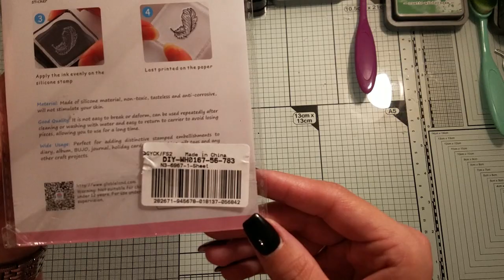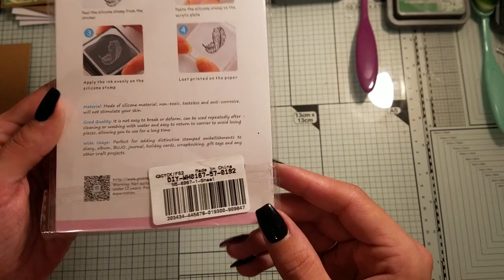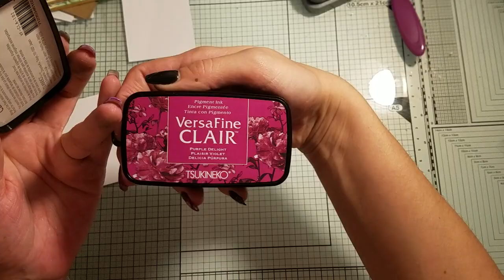wir basteln ATC mit den Gnome Stempeln aus der Kooperation mit